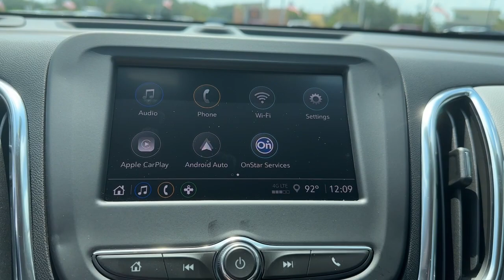2024 Chevrolet Equinox Lake Wales, Haines City, Bartow, Winter Haven, Auborndale, FL 240440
Mosaic Black Metallic New 2024 Chevrolet Equinox LS available in Winter Haven, Florida at Chevrolet Center. Servicing the Lake Wales, Haines City, Bartow, Auborndale, FL area.

Chevrolet Center
101 Cypress Gardens Blvd

Keyless Start  Onboard Communications System  iPod/MP3 Input  Satellite Radio  Turbo Charged Engine  MIDNIGHT EDITION  LS CONVENIENCE PACKAGE  TRANSMISSION  6-SPEED AUTOMATIC  ELEC.  ENGINE  1.5L TURBO DOHC 4-CYLINDER  S.  br /br /WHY BUY FROM CHEVROLET CENTER?br /Carrying on the family tradition  Sam and Frank Portlock have dedicated themselves to creating an environment where customers are welcomed like family. We have achieved top customer satisfaction from the beginning  and we continue today. Same Name. Same Ownership. Same Great Service. Your Center for Chevrolet Since 1958. br /br /OPTION PACKAGESbr /LS CONVENIENCE PACKAGE includes (AG1) 8-way power driver seat adjuster  (AL9) 2-way power driver lumbar control  (UDD) enhanced multi-color driver information display and (AKO) deep-tinted rear glass  MIDNIGHT EDITION includes (REY) 18  Gloss Black aluminum wheels  (RUB) 18  all-season blackwall tires  (CG6) front and rear Black bowtie emblems  (DP6) body-color mirror caps and (TL6) unique mold-in-color Black grille and mesh  DRIVER CONFIDENCE II PACKAGE includes (UKC) Lane Change Alert with Side Blind Zone Alert and (UFG) Rear Cross Traffic Alert (Includes (UD7) Rear Park Assist.)  AUDIO SYSTEM  CHEVROLET INFOTAINMENT 3 SYSTEM  7  DIAGONAL COLOR TOUCHSCREEN  AM/FM STEREO. Additional features for compatible phones include: Bluetooth audio streaming for 2 active devices  voice command pass-through to phone  Apple CarPlay and Android Auto capable. (STD)  ENGINE  SIDI  VVT (STD)  ELECTRONICALLY-CONTROLLED WITH OVERDRIVE includes Driver Shift Control (STD). br /br /br /
DRIVER CONFIDENCE II PACKAGE includes (UKC) Lane Change Alert with Side Blind Zone Alert and (UFG) Rear Cross Traffic Alert (Includes (UD7) Rear Park Assist.) ,LS CONVENIENCE PACKAGE includes (AG1) 8-way power driver seat adjuster, (AL9) 2-way power driver lumbar control, (UDD) enhanced multi-color driver information display and (AKO) deep-tinted rear glass ,MIDNIGHT EDITION includes (REY) 18 Gloss Black aluminum wheels, (RUB) 18 all-season blackwall tires, (CG6) front and rear Black bowtie emblems, (DP6) body-color mirror caps and (TL6) unique mold-in-color Black grille and mesh (Requires exterior color (GB8) Mosaic Black Metallic. Included with (PDN) Sport Edition. Not available separately when (PDN) Sport Edition is ordered. Not available with (PDV) Chrome Package, LPO or (SFZ) front and rear Black bowtie emblems, LPO.) IOR,LSD,MNH